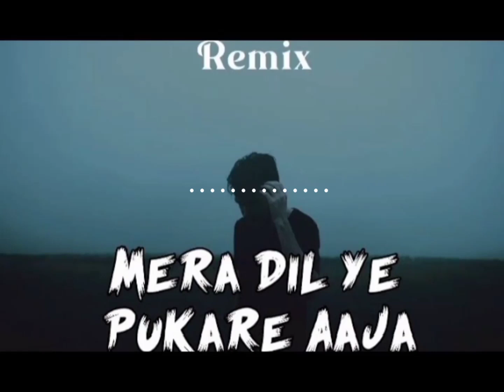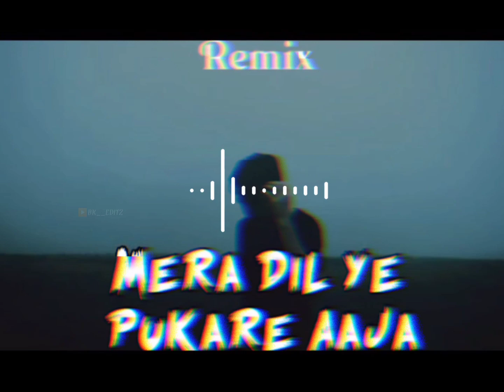Mera Dil Ye Pukare Aaja Remix | sona sona hai jahan remix Song | Hindi Old Song 2022 |@BRASS KING